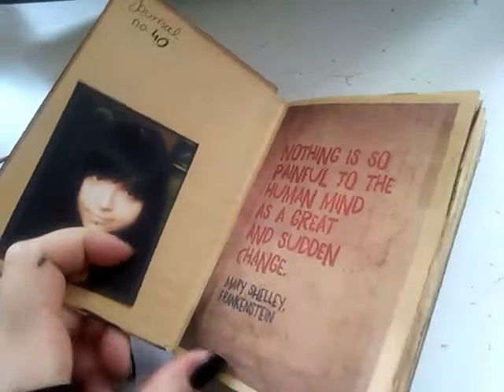Journal no. 40 flip through pt. 01